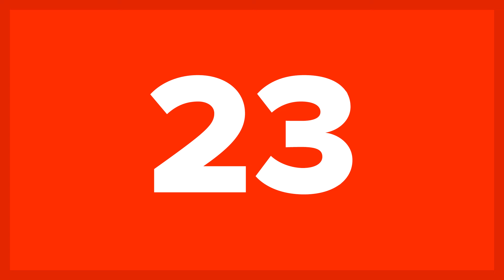25 Most EVIL Women In History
The most evil women in history are truly frightening. Some of the things these women have done are mind-blowingly evil. So evil, you might not be able to read this whole list. Care to try? These are 25 most evil women in history.

It’s true that most crimes are committed by men. But some women give men a run for their money when it comes to the viciousness of their crimes. A women’s scorn is truly a scary thing! Check out these incredibly evil women (and our sources and photo credits) and let us know which of these women scared you the most:

You will not believe some of the things these women were able to do. Take Ma Baker for example. At one point, the FBI director described her as “the most vicious, dangerous, and resourceful criminal brain of the last decade”. Then there’s Myra Hindley who was once branded as “the most hated woman in Britain” due to her twisted crimes involving children. Dagmar Overbye was similarly twisted towards children and ended up killing 25 of them. Including one of her own! These women were seriously twisted! Learn more about these and other evil women in today’s list. These are 25 most evil women in history.